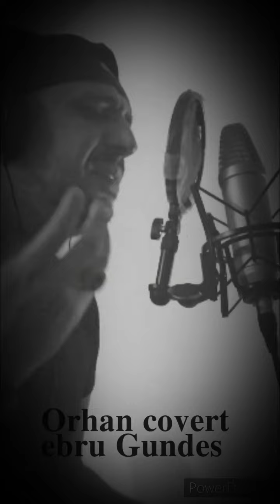Orhan Annem İçin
CAKI Annem İçin